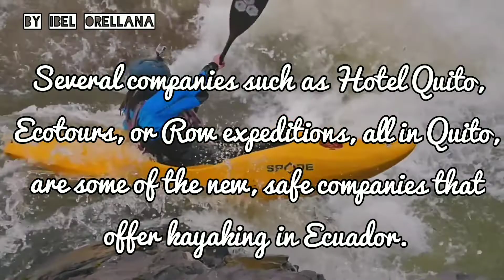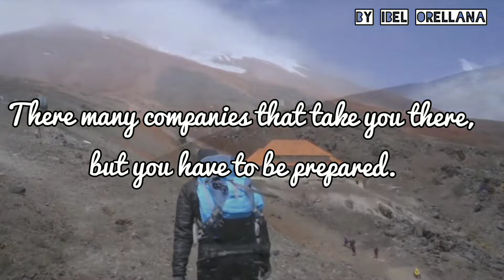PROYECTO 3 SEMANA 2 Básica Media READING